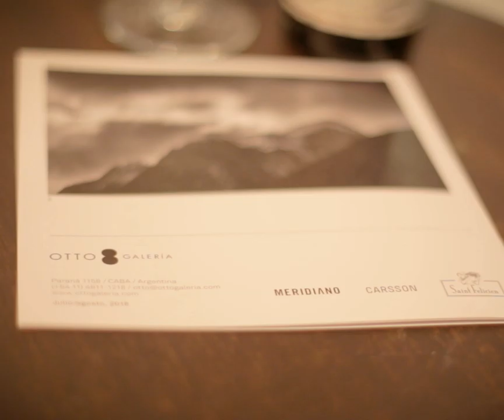Saint Felicien presenta a Daniel Ackerman - Fotografismos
del 4 de julio de 2018 al 24 de agosto de 2018